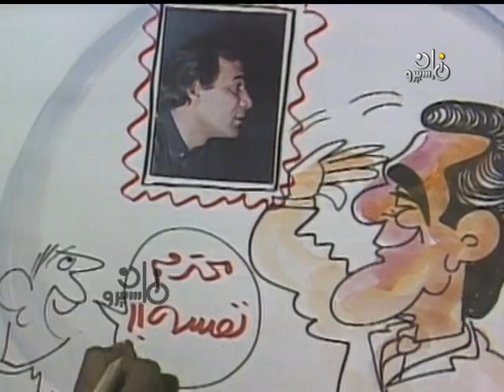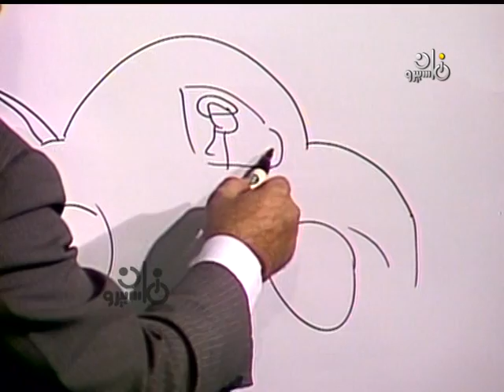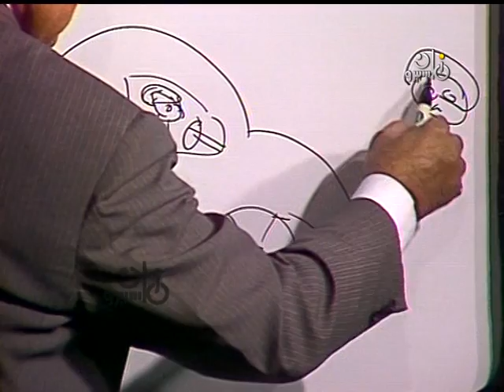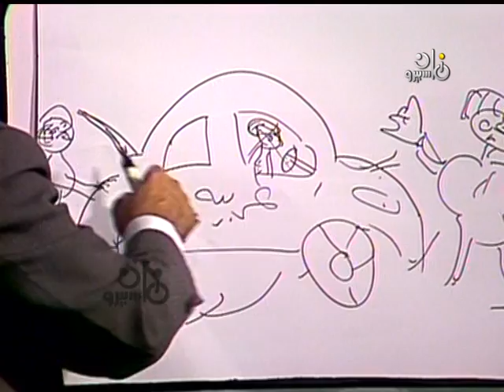يا تليفزيون يا׃ محمد رضا - رمسيس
إعداد وتقديم فنان الكاريكاتير: رمسيس
إخراج: شكري أبو عميرة
إنتاج: تليفزيون جمهورية مصر العربية